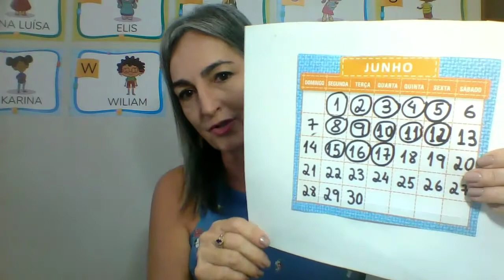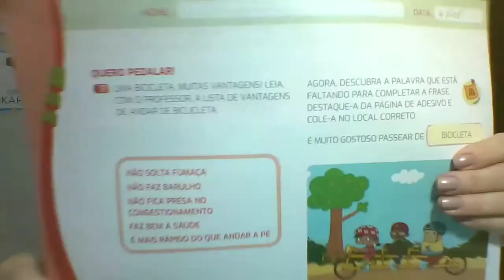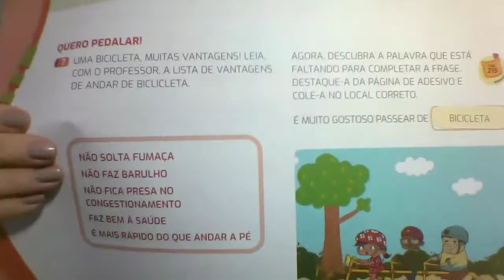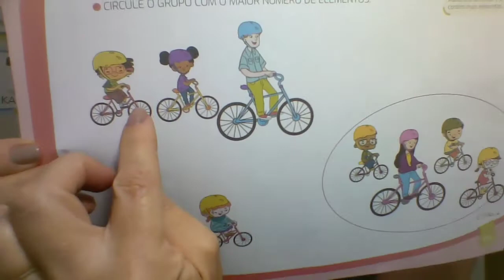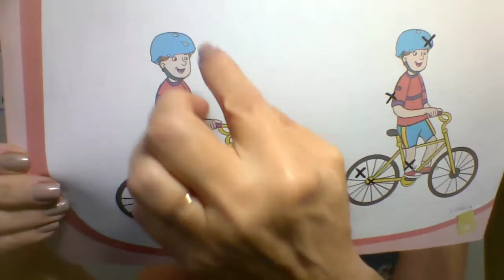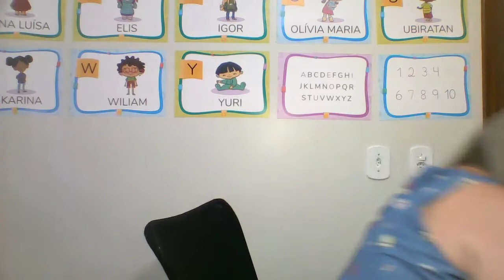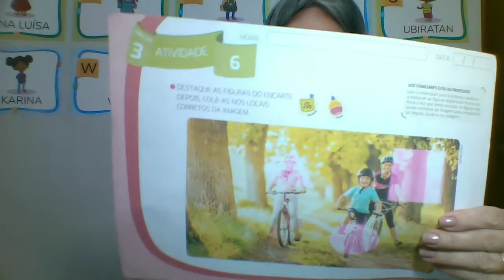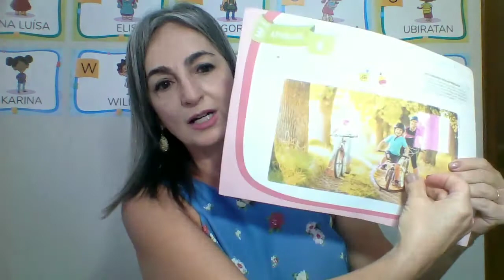Aula Pré I - 17 de junho de 2020